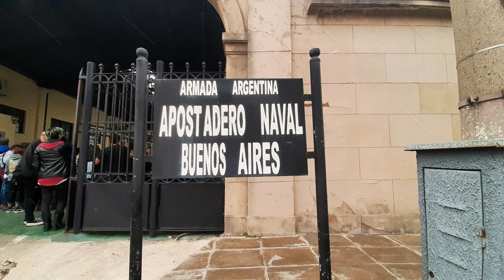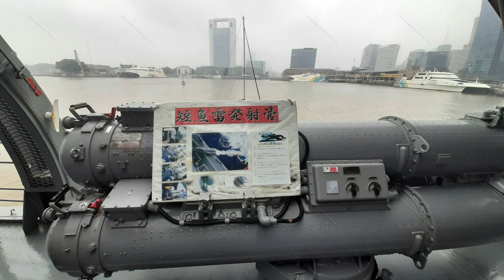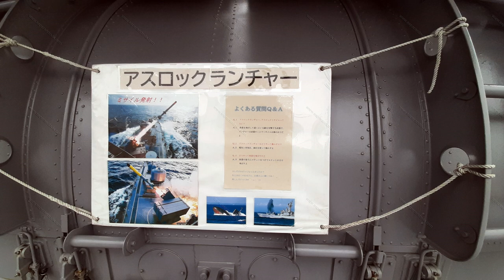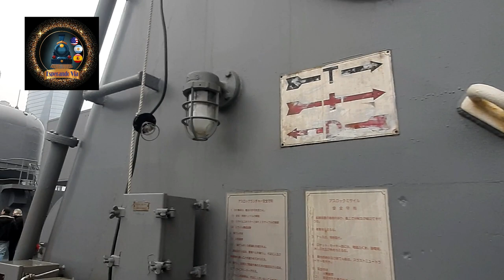Barcos KASHIMA y HATAKASE 🚢🇦🇷🇯🇵: 125 Años en Puerto Buenos Aires 🎌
🚢✨ ¡Explorando buques japoneses en Buenos Aires! 🇯🇵🇦🇷 Tuve la oportunidad de visitar los buques KASHIMA y HATAKASE en el Puerto de Buenos Aires, específicamente en la Dársena Norte. 🌊 Esta visita fue parte de las conmemoraciones por el 125 aniversario de la relación de amistad entre Argentina y Japón. 🎉🤝